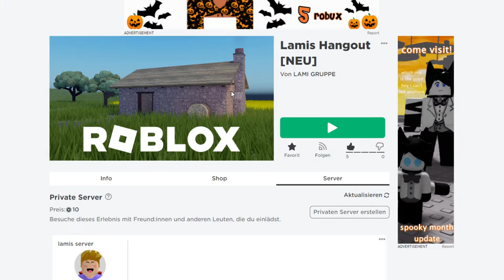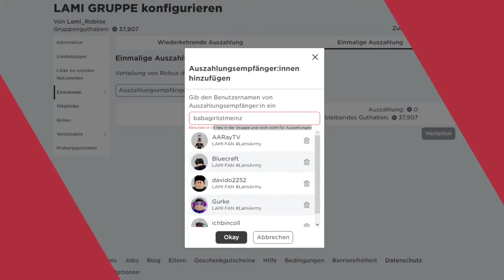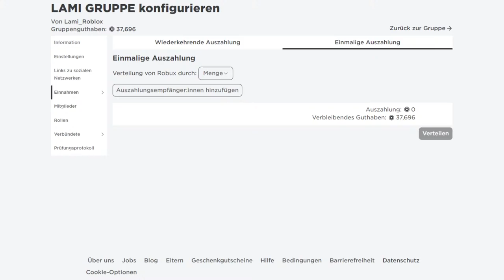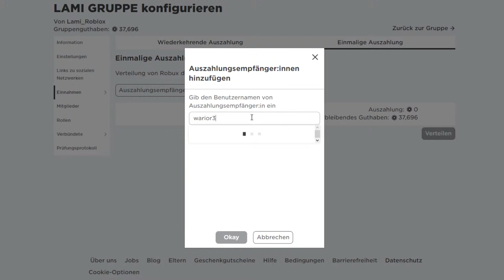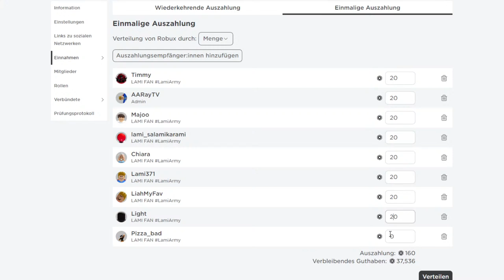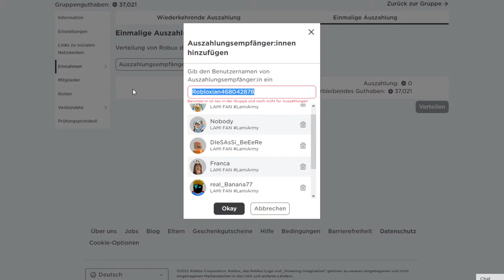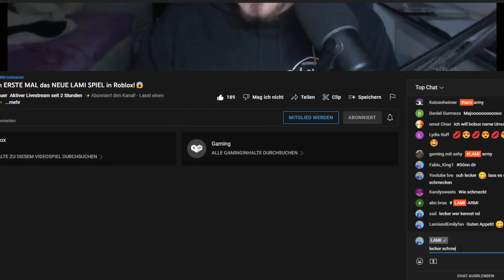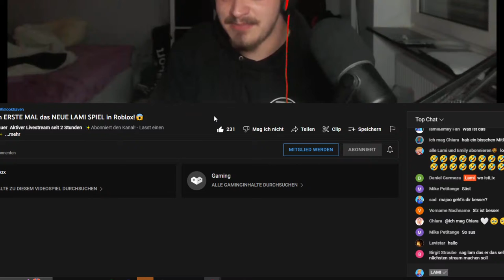DAS NEUE LAMI SPIEL! (Roblox) + ROBUX VERLOSEN!